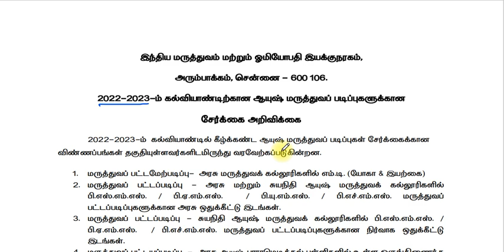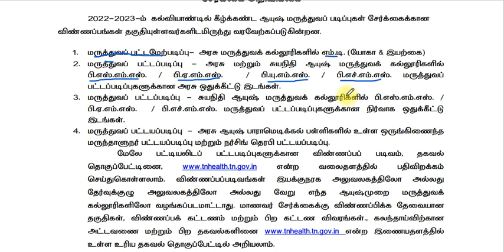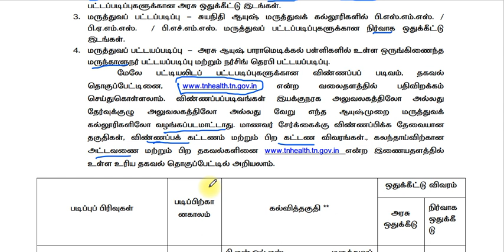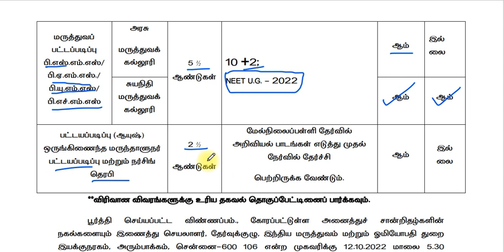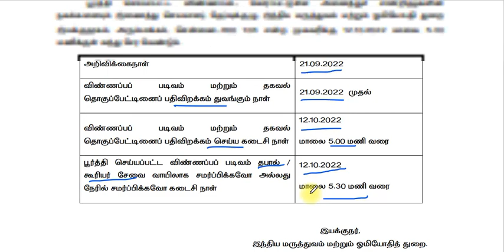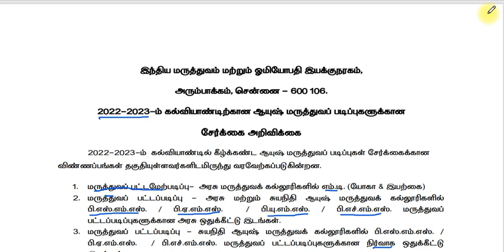AYUSH courses admission (2022 - 23)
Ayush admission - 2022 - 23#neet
Rajesh neet biology tamil#